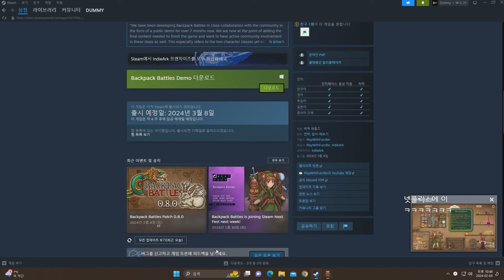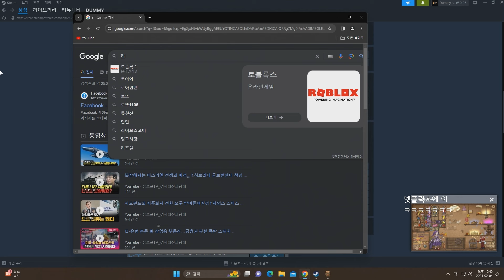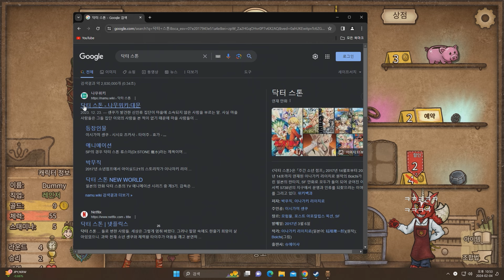[백팩 배틀즈] 여러 동물을 합친만큼 각종 버프를 쌓는 신규 펫 아이템 "토끼" (Backpack Battles)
백팩 배틀즈 신규 아이템 토끼 (볼푸팅어?)